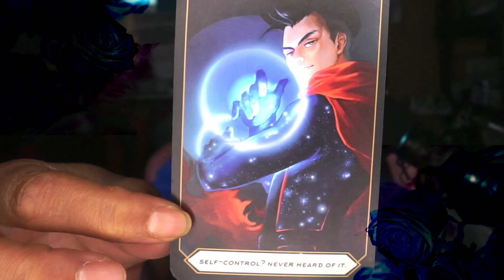Sag, you've been asking God, the Universe or working towards this....